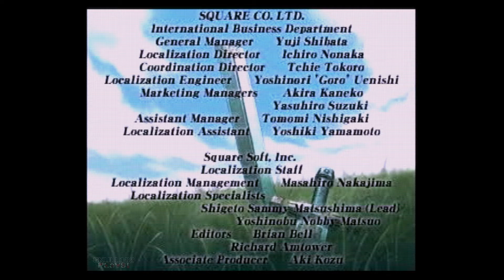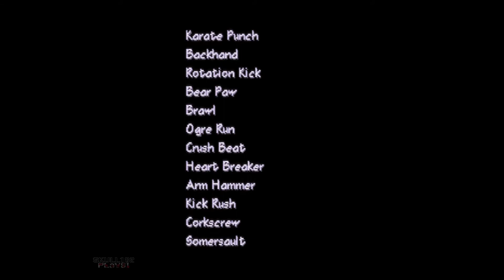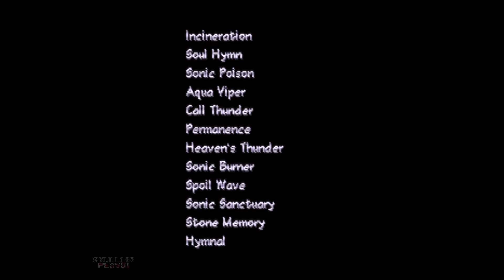SaGa Frontier 2 (PSX) Final Boss and Ending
There it is, the final boss of the game. This is the version with maximum power, with none of the other Edelhitters defeated (before the final fight, you can defeat up to 4 Edelhitters to weaken the boss, at the cost of 2 of your characters being unable to participate in the final fight). The ending
of the video contains all the stories in chronological order.

Essential preparations for this battle are:

1: You MUST get petrification protection. As far as I know, there are only two items that can prevent that - Stone Plate or Blackstone Armor. One of the forms of the Egg will attempt to petrify all your characters in the first turn, and the only way to avoid this is with these armors. Stone Plate is dropped from the blue Skeleton enemy in Hanh Ruins (very rare). The Blackstone Armor can be dropped by the Gargoyle in both battles (one is a guaranteed prize, the other is a drop). If you don't have these items, don't even try fighting the boss like this.

2: At least two Dead Stones. The blue Skeleton in Hahn Ruins also drop those, but overall several undead enemies can drop it. You can also get one guaranteed in one of the many quests in the game. Equip those on your characters with the least amount of LP, in my case, Ginny and Primiera. The ideal is to have one for each character, but the RNG is terrible.

Other useful things are:
-Reviva, Guard Beast, Soul Hymn and Recovery Breath spells. Soul Hymn is particularly difficult to spark, the others are a lot easier.
-The best equipments you can find.
-The best combo skills you know. Ideally an "All Out Attack" (4 character combo).
-Character skill levels for their favorite weapons and elements nearing 45+.
-At least 750+ HP.

In my strategy, Primiera is the group tank, Roberto the magic support. Ginny and Gustaf are hybrids.
The real big hitters are Primiera and Gustaf, and they should be attacking as much as possible unless everyone is afflicted with bad statuses.

For the boss itself, it works like this: in the initial phase, the Egg will cycle between a total of 9  forms; 3 basic ones that just repeat the same attacks, and 6 that represent each of the Edelhitters still alive (in this case, all of them). Each form has a separate HP value that ranges from 11k (basic form 1) to 29k (fire form), and it'll change forms every 5 turns that goes on in the battle. If you can't beat a form in these 5 turns, it'll change forms randomly and that form will recover a percentage of its HP, LP, WP and SP that it had left.

The ideal is that you can attack the enemy with enough strength to kill the forms and avoid them to regenerate. All forms can use Star Quake, an attack that can cause great damage on the whole party and drain your LP, which isn't cool (and the reason to have the Dead Stones equipped). The Guard Beast spell can help you avoid this, but it isn't guaranteed. The Beast, Tree and Fire forms are the worst - the fire form is the strongest and has the most dangerous attacks, so don't hesitate to use your LPs to recover every turn during these forms. Fire is specially bad because its attacks can cause weakening on your characters. It's best to cure the status after you pass this phase. Hit it with everything!

Finishing this phase, the Egg will do another final form that has total HP of over 30k. This form you'll need to use whatever LP remaining to heal the Xenocide attack, or you'll be annihilated. Good luck! Definitely one of the hardest final bosses of the series up to now.

SaGa Frontier 2
1999, Square